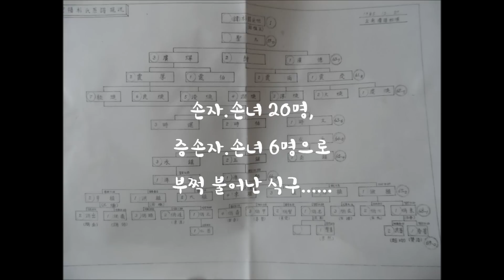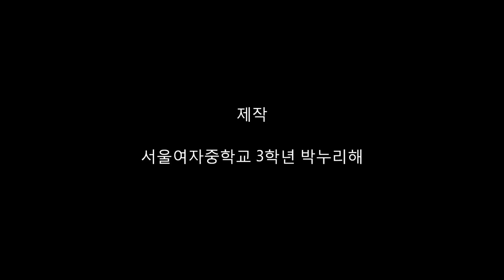[서울여중] 우리가족 역사 발견하기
광복 70주년을 맞이하여 실시한 "우리가족 역사 발견하기" UCC 공모 당선작입니다.